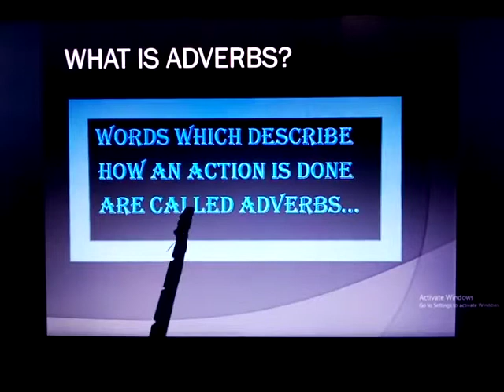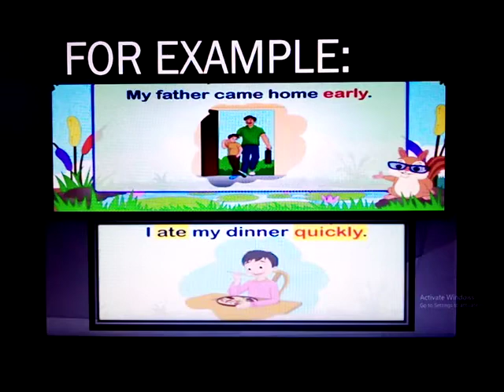Class 2 E2 Revision3 part 3